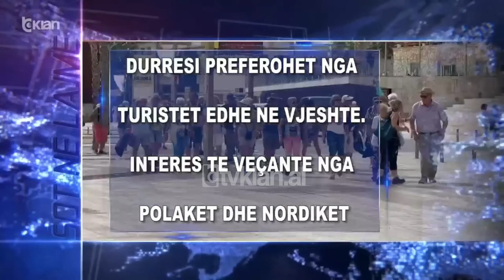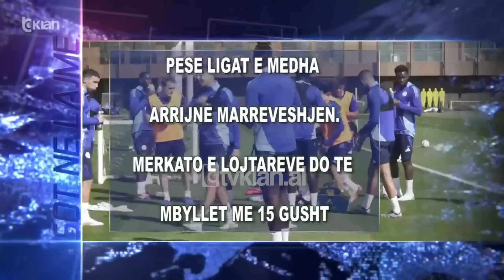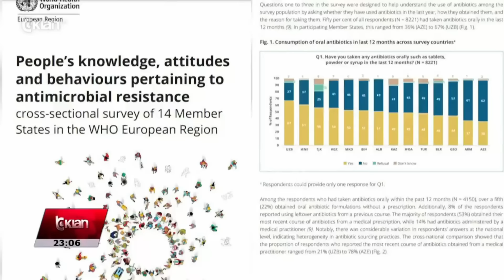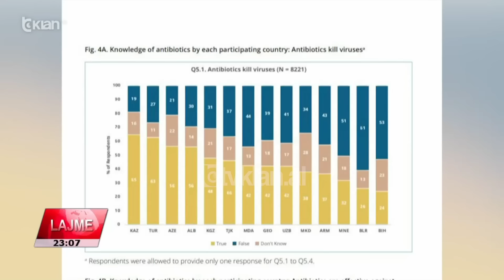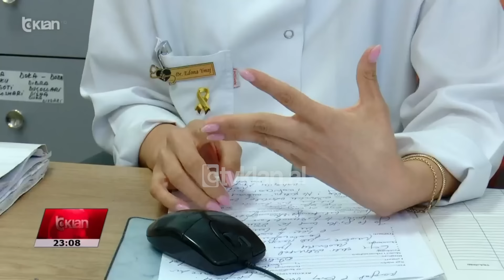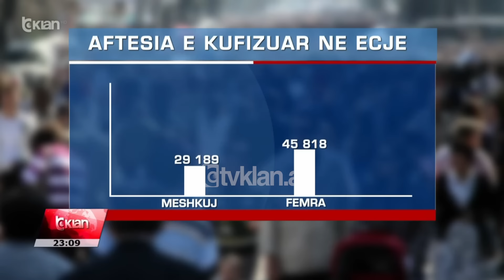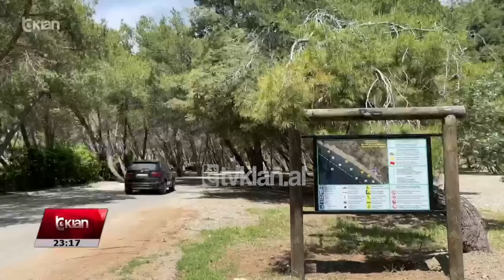Edicioni i Lajmeve Tv Klan 29 Shtator 2024, ora 23:00 | Lajme - News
Headlines 29 Shtator

Këshilli Kombëtar shtyn më 7 Tetor protestën. Berisha: Burgosja e Salianjit, thirrje lufte

Këshilli Kombëtar i Partisë Demokratike shtyn për në 7 tetor mbajtjen e protestës. Sali Berisha thotë se burgosja e Ervin Salianjit është një thirrje lufte për opozitën, ndërsa paralajmëron një beteje pa kthim deri në largimin e Edi Ramës.

Durrësi preferohet nga turistët edhe në vjeshtë. Interes të veçantë nga polakët dhe nordikët

Durrësi mbetet preferenca e turistëve të huaj edhe përgjatë sezonit të vjeshtës. Turoperatorët shprehen se në krahasim me një 1 vit më parë vërehet rritje e prenotimeve, ku interes të shumtë kanë polakët dhe shtetasit nga vendet nordike.

Sëmundjet e zemrës, Shqipëria në zonën e kuqe. Mjeku Veshti: Po preken moshat e reja

Shqipëria është në listën e kuqe sa i përket prekjes së të rinjve nga sëmundjet kardiovaskulare. Shefi i Shërbimit të Kardiokirurgjisë në QSUT, Altin Veshti, bën apel për kryerjen e kontrolleve mjekësore të shpeshta dhe në kohë. Duhanprirja dhe alkooli janë shkaqet kryesore të atakeve kardiake.

OBSH: Shqiptarët përdorin antibiotikë pa kriter. 15% e tyre e marrin pa rekomandimin e mjekut

Një raport i fundit i Organizatës Boterore të Shëndetit zbulon se shqiptarët përdorin pa kriter antibiotikët. Më shumë se gjysma e popullsisë ka përdorur barna të tilla muajt e fundit, ku madje 15% nuk kanë marrë as rekomandimin e mjekut.

Zgjerohet harta e konfliktit, Izraeli sulmon bazat e Huthit në Jemen

Zgjerohet harta e konfliktit të armatosur në Lindjen e Mesme. Pas Hamasit në Gaza dhe Hezbollahut në Liban, Tel Avivi sulmoi këtë të dielë edhe bazat e militantëve të Huthit në Jemen. Sakaq gjendet trupi i pajete i liderit Nasrallah në Bejrut.

Pesë ligat e mëdha arrijnë marrëveshjen. Merkato e lojtarëve do të ndryshojë në mënyrë drastike

Drejtuesit e Federatave të Futbollit në Angli, Itali, Spanjë, Gjermani dhe Francë tashmë kanë rënë dakord për një masë që kërkon të mbyllë skuadrat para se të fillojnë garat. Kjo pritet të hyjë në fuqi në vitin 2025./tvklan.al